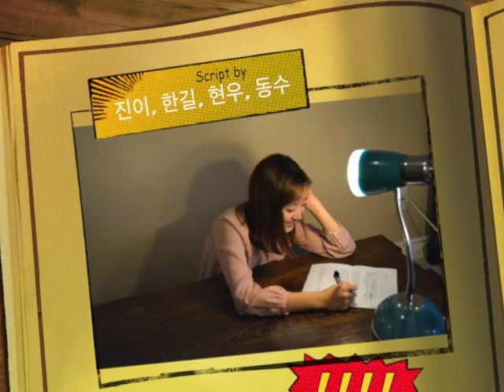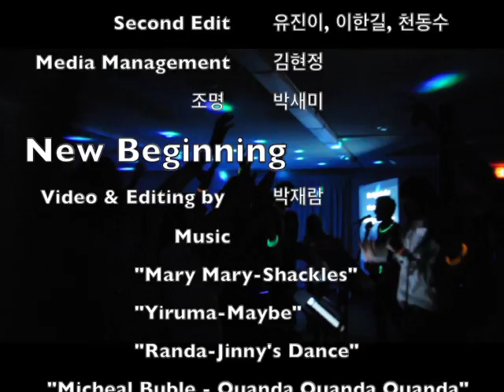NLN News 5 - October cover 2013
Hi guys, it's Hanwoori New Life Network again! Here's the October cover news for our Hanwoori New Life. Hope you guys enjoy it!

여러분~ 기다리던 한우리 뉴라이프 뉴스 5번째! 10월의 뉴스입니다. 재밌게 보세요~ ^^